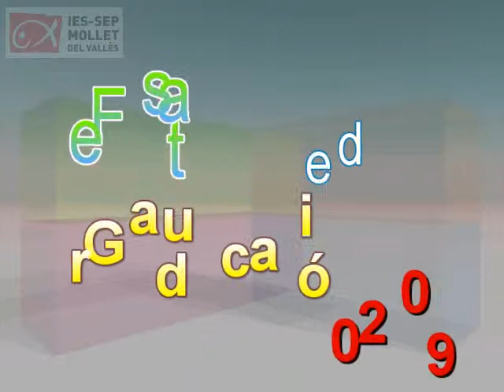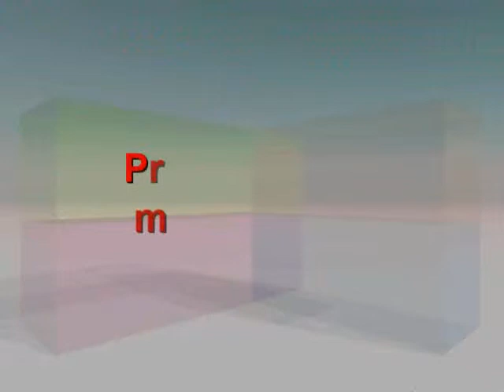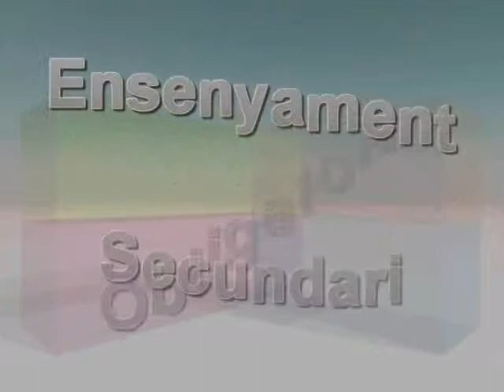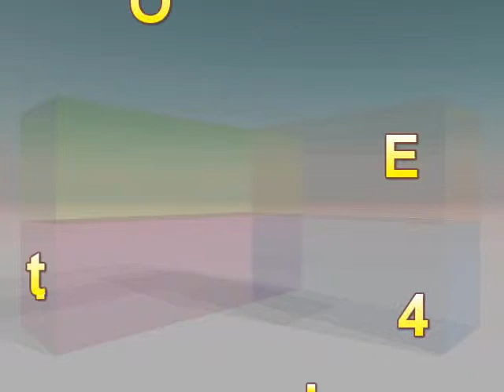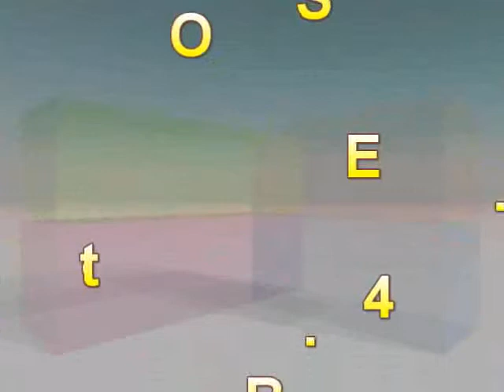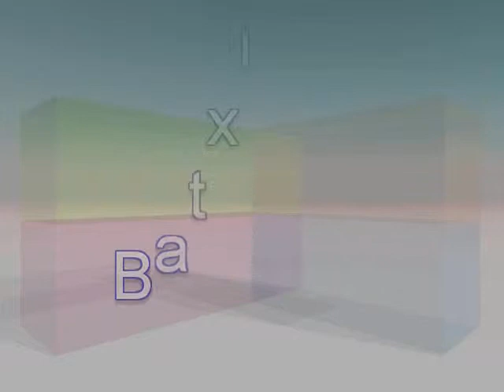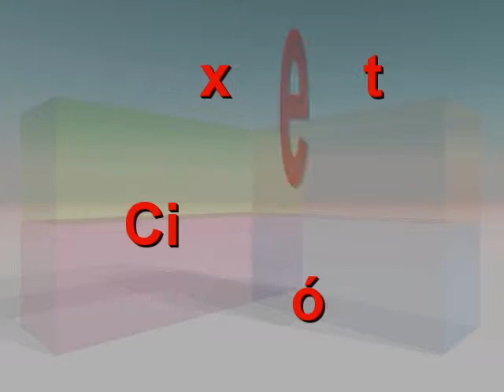festa graduació 2009